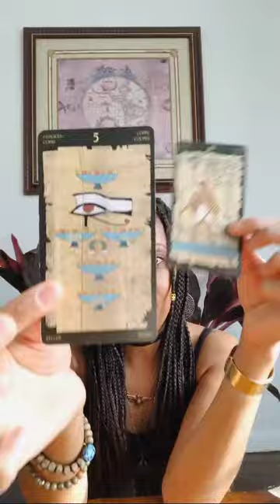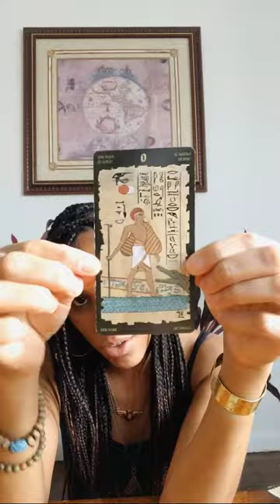Cosmic Climate: A Beacon of Hope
A quick breakdown of the cosmic climate for the week of 3/30/20-4/5/20 with a focus on Mars in Aquarius, Mars conjunct Saturn, Venus in Gemini and Jupiter conjunct Pluto.